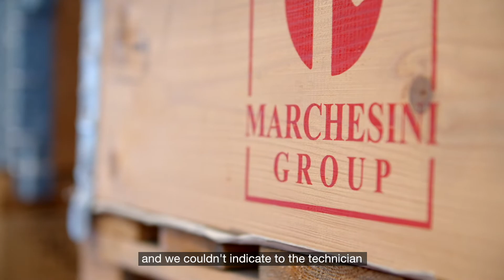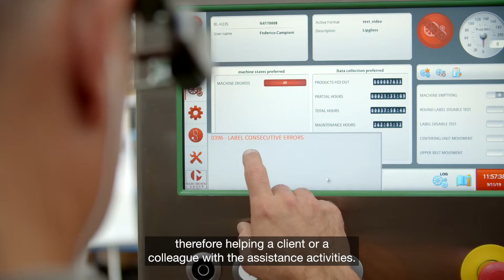Moverio smart glasses | Hands-free, remote technical assistance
Marchesini Group, a leader in the pharmaceutical and cosmetic industries turned to Epson to offer a reliable solution to their clients for remote technical assistance. Moverio smart glasses give technicians a way to receive instructions from headquarters – hands free. And, it works with their existing software.